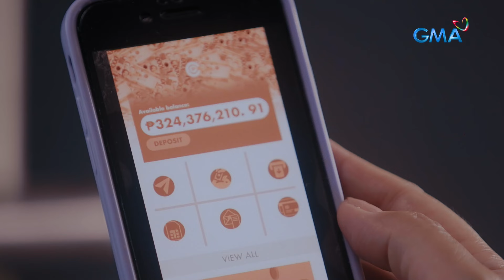Instant milyonarya ka, Magnolia! | Makiling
Yumaman dahil sa mutya!